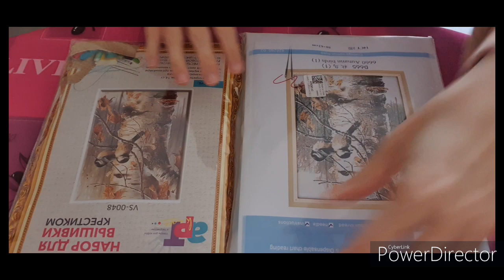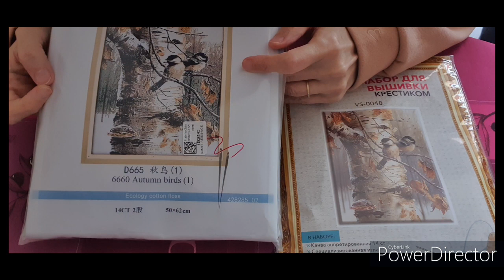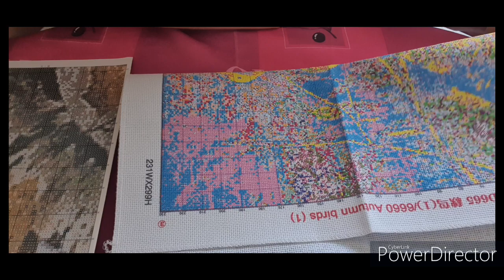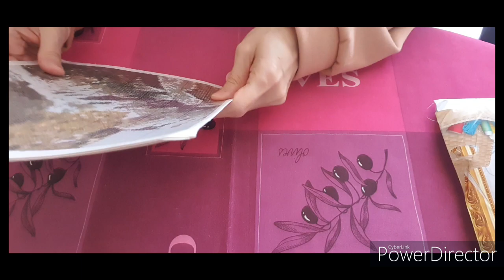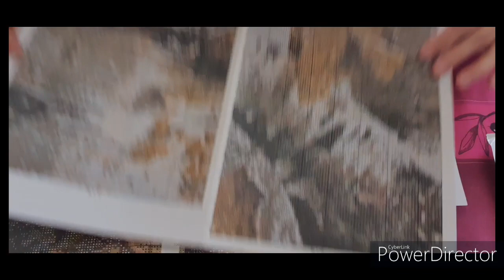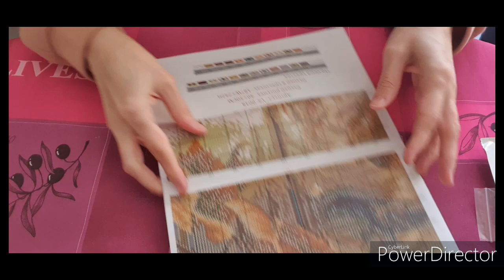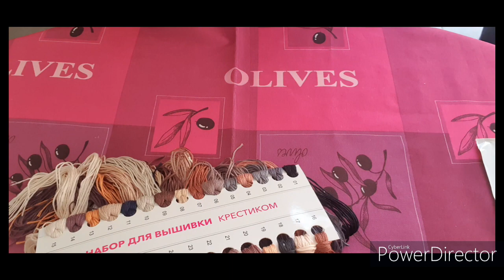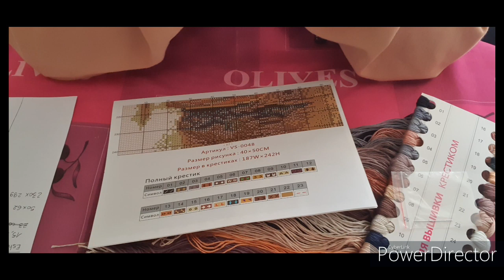Vidéo comparative de deux patrons sur une même illustration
Je vous propose de voir ensemble les différences et similitudes entre deux patrons sur une même illustration. Il s'agit de deux kits reçus, l'un en points comptés et l'autres en estampé de deux fournisseurs différents.
J'espère que cette vidéo vous aidera dans votre éventuel choix si vous souhaitez faire cette toile.

Code promotionnel de 5% sur Onedaysaving : Colors05OFF